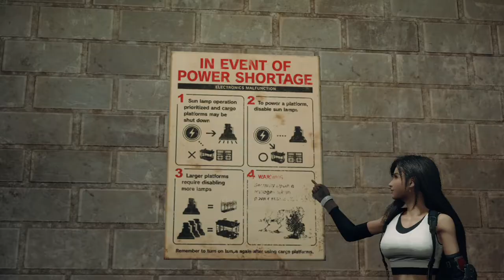Game Time: FF7 Remake Part 9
Gotta turn off those lights.